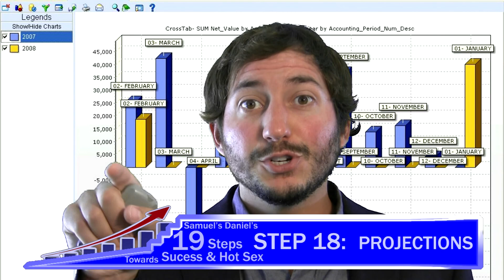19 Steps to Success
Samuel's Daniel's 19 Steps toward financial success and sweet, passionate long lasting sex.